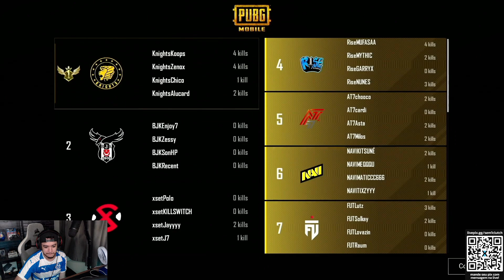PKS WIN 1°QUEDA PMGC DIA 2